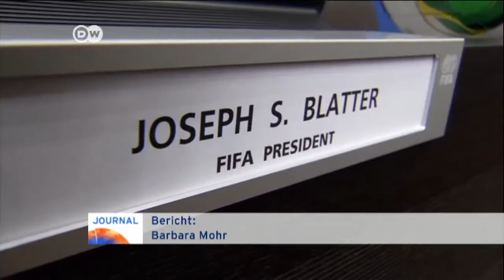Noch kein Termin für WM in Katar | Journal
Der Wirbel war groß nach den Berichten über die menschenunwürdigen
Arbeitsbedingungen auf den WM-Baustellen in Katar. Die FIFA sieht
sich diesbezüglich nicht in der Verantwortung. Die Frage nach dem
genauen Termin des umstrittenen Turniers bleibt ebenfalls offen.